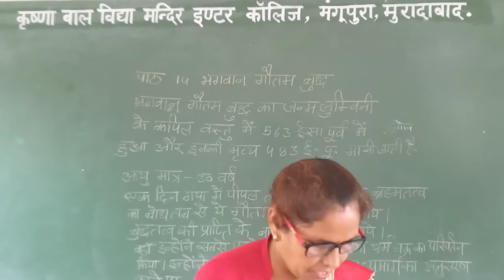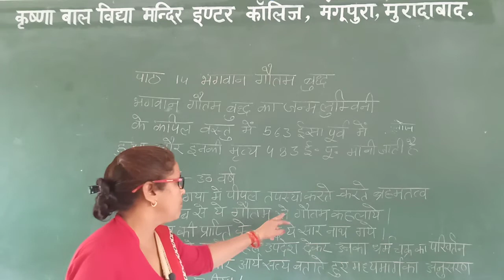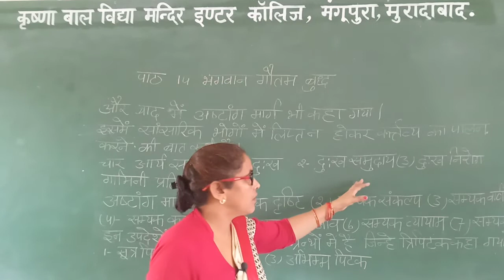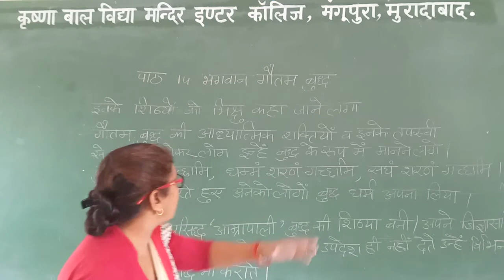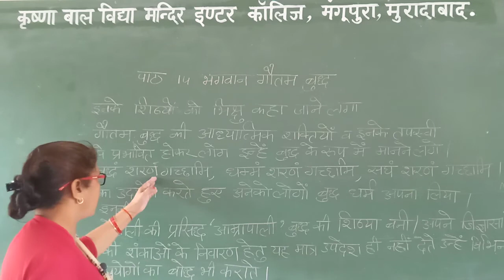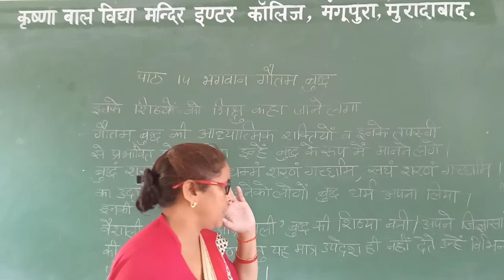कक्षा:-6,हिन्दी(भारत की दिव्य विभूतियाँ),पाठ-14,भगवान गौतम बुद्ध